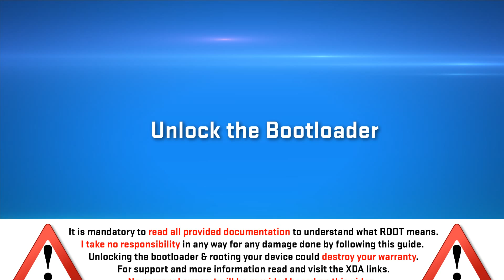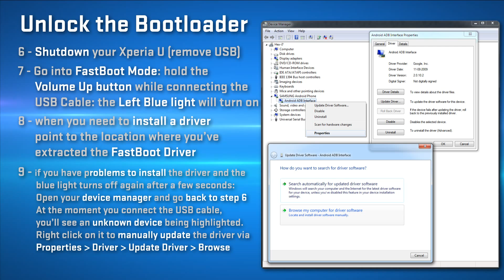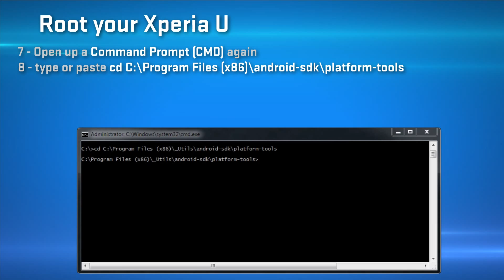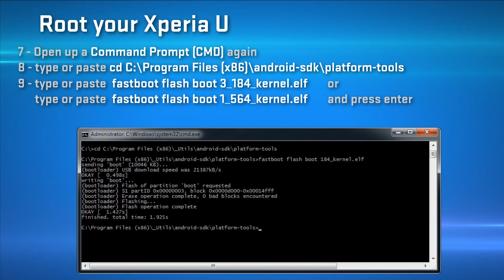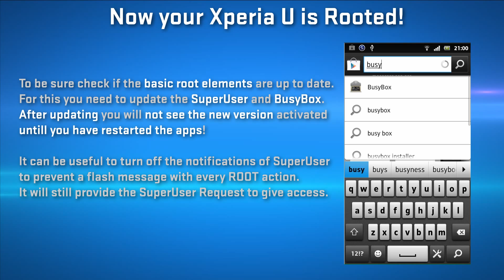How To Root Xperia U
Back Up your Data before starting this process.

for the best Notification App for the Xperia U!

if Sony Auto-Update keeps giving messages:
remove com.sonyericsson.newsoftwarech­ecker.apk from your system apps

Guide based on the information provided by DoomLord on XDA

Credits:
The 1.564 kernel is made by DoomLord